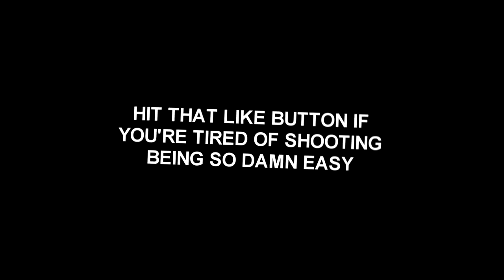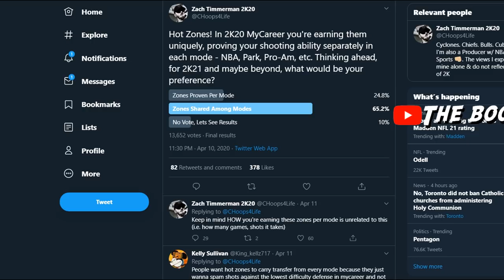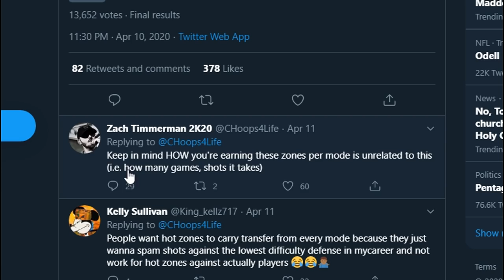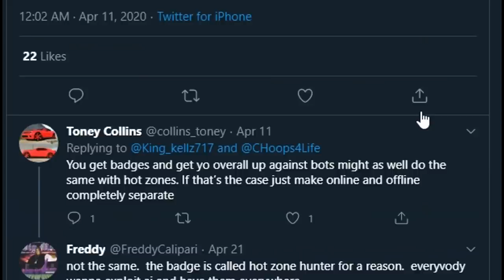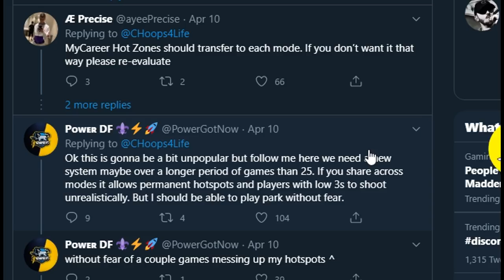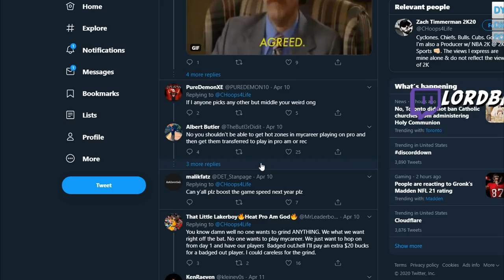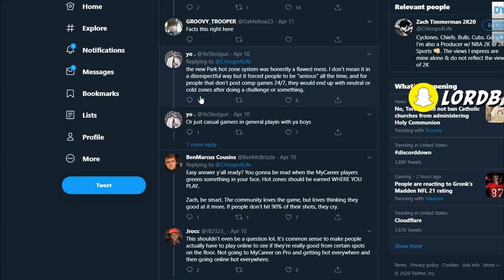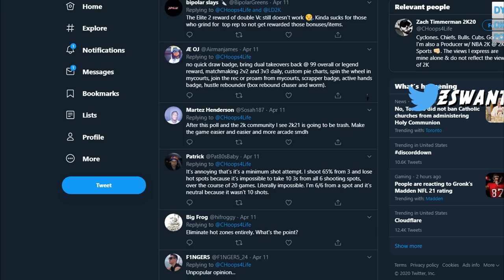NBA 2K21 LEAKED HUGE SHOOTING ABILITY NEWS for PARK , MYCAREER & PRO-AM